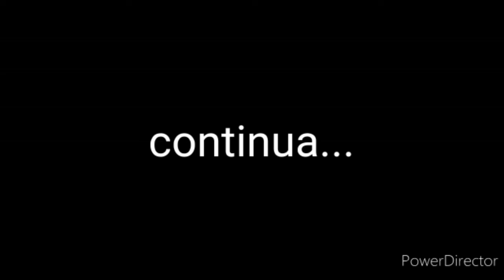série //o reino império// parte 2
essa série tem a ver com tudo que acontece no reino império pode ser escola,castelo,etc

meta:1000 inscritos

likes:1000 likes

esse príncipe não gosta de usar Coroa 👑 por que ele acha que todos tem a mesma classe social no reino